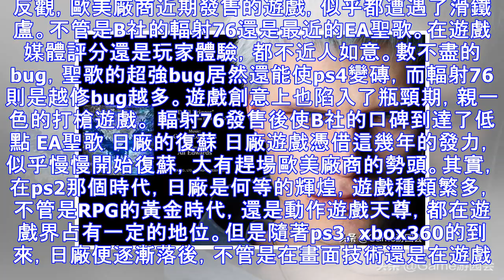Capcom is back ！日廠是否復蘇崛起反超歐美廠商？